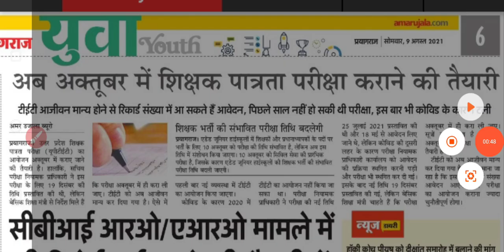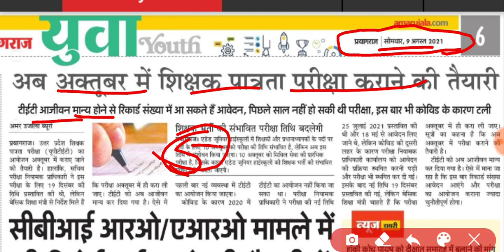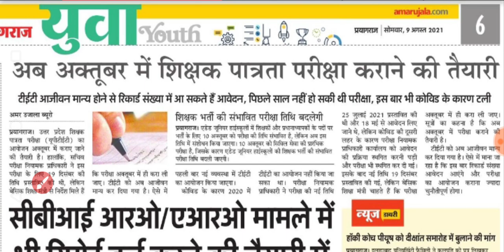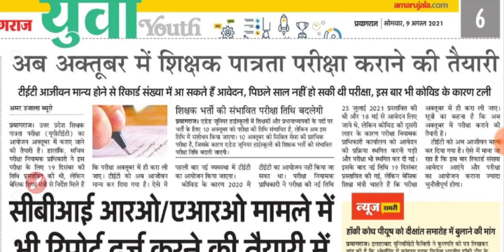UPTET EXAM DATE 2021 | UP TET EXAM NEWS TODAY | uptet exam kab hoga | news with is